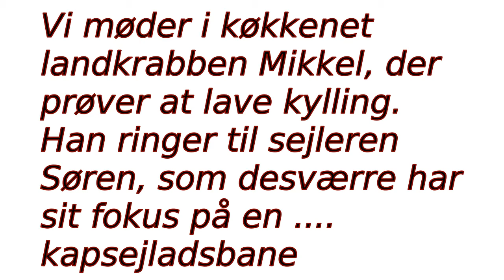Der er så meget landkrabber ikke forstår ...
Opført af Mikkel Schiøtz i køkkenet og Søren Badstue (udenfor kameraet) på Køge Bugt kredsens Stege-lejr 2013.
Skrevet af lederne på lejren efter idé fra Søren Badstue :-)